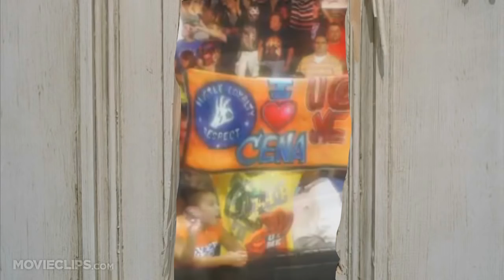JOHN CENA POKEMON É O MEU PAI.windowsxp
SEXTA VAI TER UM VÍDEO FODA :D

➝Cada Like é 5 Reais pro Galo Cego comprar alimento.

►►►ERROS ORTOGRÁFICOS PROPOSITAIS :)◄◄◄